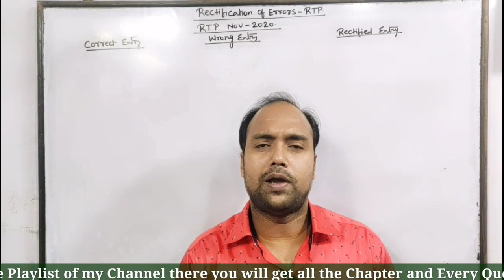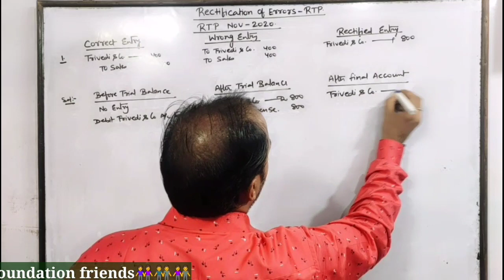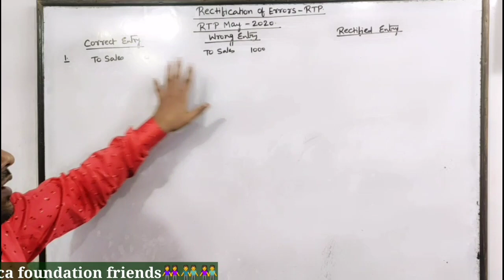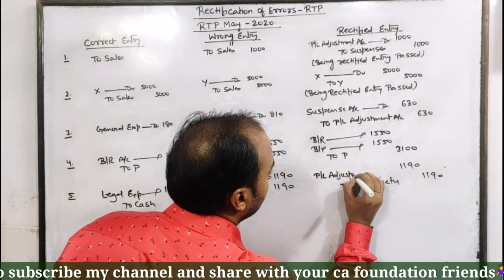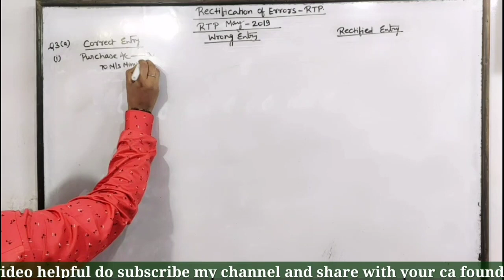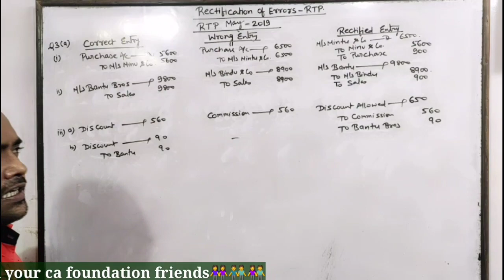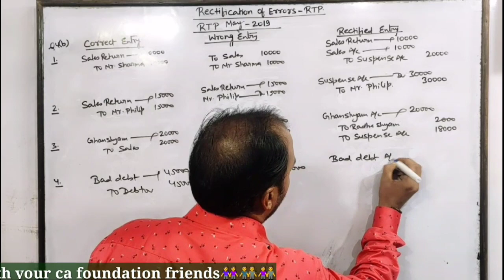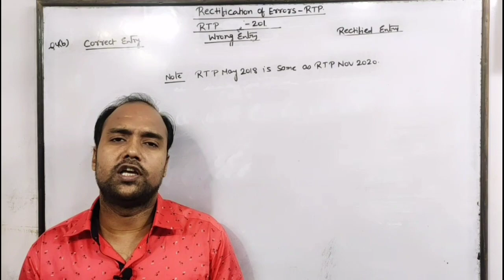CA Foundation : Rectification of Error | RTP Question-1 | Nov2020 to May2018 | Part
In this video we  have discussed RTP questions of Rectification of errors in conceptual manner .

Must watch for all CA Students